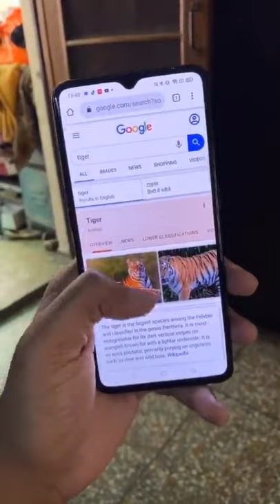Tiger In Your Home 😱 - tiger 4d wallpaper | Live Andriod App | 3d Wallpaper App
is video main dikhya gaya hai ke, apni andriod, mobile, se tiger, ko kaise Gharme laye